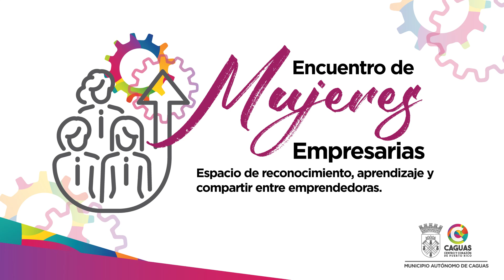Encuentro de Mujeres Empresarias de Caguas 2024: Dra. Apolonia González, Quiropráctica Funcional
Dra. Apolonia González, codueña de Quiropráctica Funcional, durante el Encuentro de Mujeres Empresarias de Caguas, 6 de marzo de 2024, en el Cine Teatro Fundación Ángel Ramos, Centro Criollo de Ciencias y Tecnología (C3Tec).